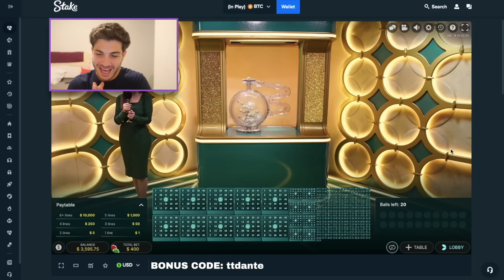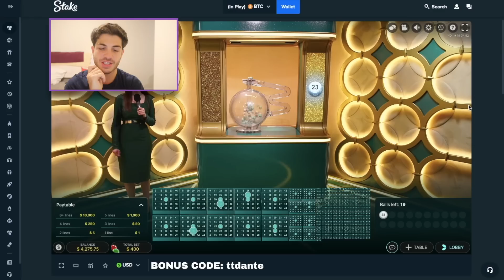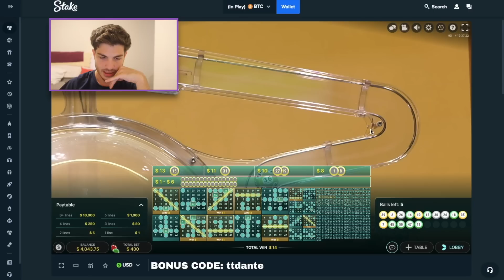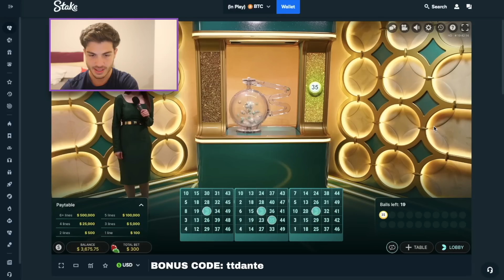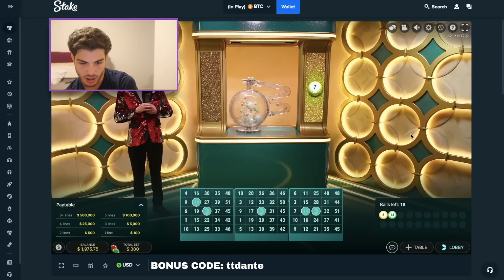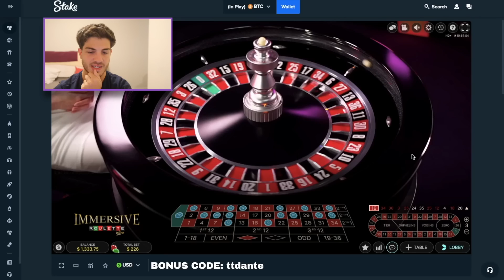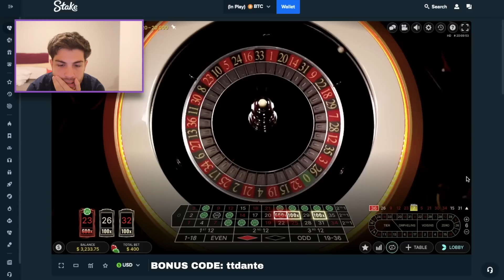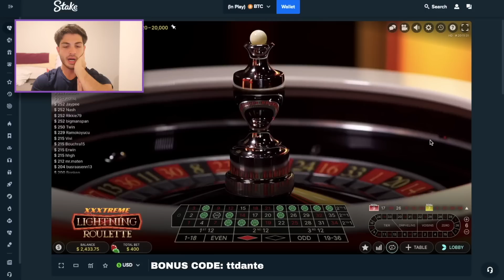Going Big On Mega Ball & Gonzo's Treasure Hunt!!!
Todays Session: We went big on mega ball & Gonzo's treasure hunt today. We had a few nice wins, but did it lead to a cash out???